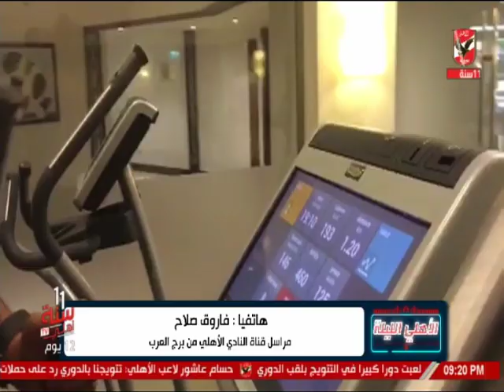فاروق صلاح وكواليس معسكر النادي الأهلي استعدادا لمواجهة الزمالك